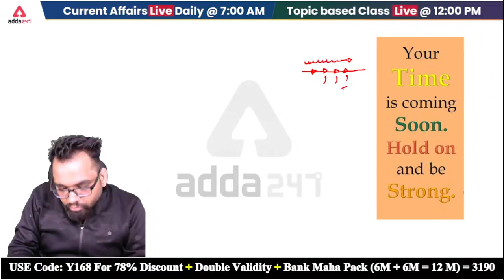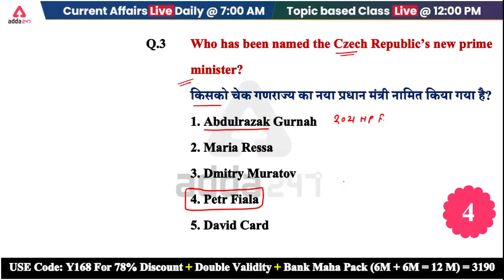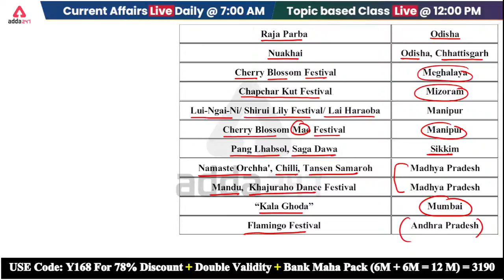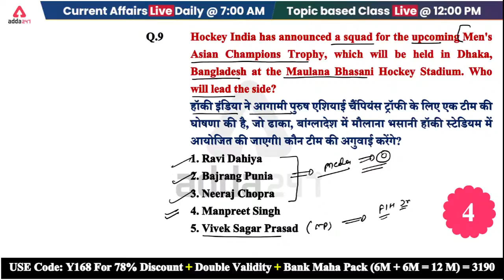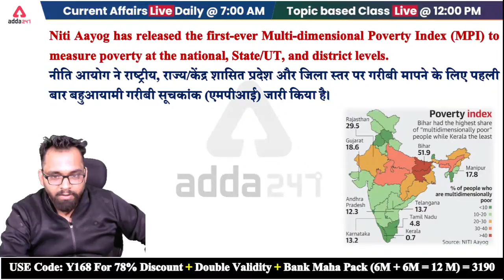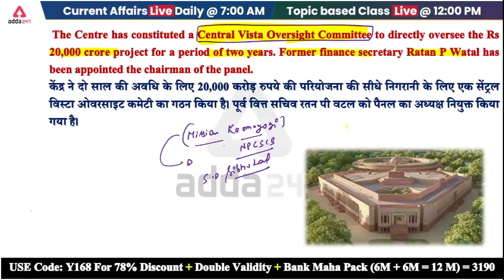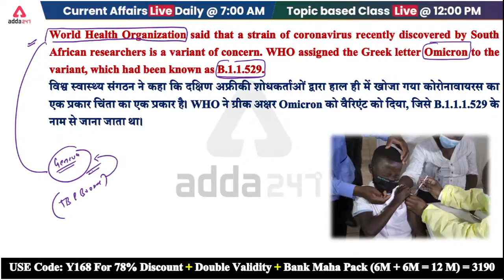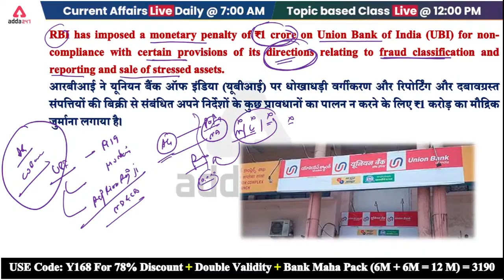30 November Current Affairs 2021 | Current Affairs Today #712 | Daily Current Affairs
30 November Current Affairs 2021 | Current Affairs Today | Daily Current Affairs

Super Selection Month End
आज सही तैयारी, कल Confirmed सिलेक्शन !!
On All Maha Packs & Test Packs

Adda247 New Live Classes Schedule:
06:00 AM - Black Magic Maths
07:00 AM - Current Affairs Today
08:00 AM - The Hindu Editorial Vocabulary
09:00 AM - IBPS PO PRE --Maths
10:00 AM - IBPS PO PRE-Reasoning
11:00 AM - IBPS PO PRE-English
12:00 PM - General Awareness for Bank Exams
01:00 PM - IBPS SO PRE-REASONING
02:00 PM - IBPS SO PRE-GA
03:00 PM-  IBPS SO PRE--LAW
03:00 PM -JUNOON BATCH-BANKING AWARENESS
04:00 PM- JUNOON BATCH-ENGLISH
05:00 PM- JUNOON BATCH-REASONING
06:00 PM -JUNOON BATCH-MATHS
07:00 PM - IBPS PO/CLERK- English
08:00 PM - IBPS PO/CLERK --Reasoning
09:00 PM - IBPS PO/CLERK -- Maths
10:00 PM - SBI PO EXAM 2021 -- GA